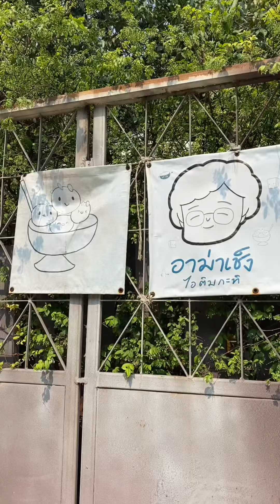อาม่าเช็ง ไอติมกะทิ | ไทรน้อย นนทบุรี | ป้าแป้น รีวิว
อีกหนึ่งร้านไอติมกะทิที่ยาวนานกว่า 50 ปีตั้งแต่รุ่นอาม่าจนตอนนี้ลูกสาวคนโตของอาม่าได้สืบทอดกิจการนี้ต่อ

ไอติมที่นี่เป็นไอติมโฮมเมดที่คุณลุงกับคุณป้าทำเองโดยใช้วัตถุดิบที่ดีเพื่อให้ไอติมอร่อยถูกใจลูกค้า

รสที่ก้อยชอบได้แก่โกโก้และรสส้ม ส่วนพี่เอกชอบรสกาแฟเพราะว่าหอมเข้มข้น โดยเมล็ดกาแฟคุณลุงนำมาจากเชียงราย

นอกจากกาแฟอร่อยแล้วการตกแต่งร้านโดยใช้ของเก่าของคุณลุงที่สะสมมาก็ทำให้ร้านมีเอกลักษณ์อีกทั้งต้นไม้ร่มรื่น

ระหว่างกินไอติมได้นั่งคุยกับคุณลุงคุณป้าทำให้รู้สึกเหมือนมาเยี่ยมญาติ อบอุ่นใจและชื่นใจมากๆ เลยค่ะ

พิกัด อาม่าเช็งไอติมกะทิ

ป้าแป้น รีวิว